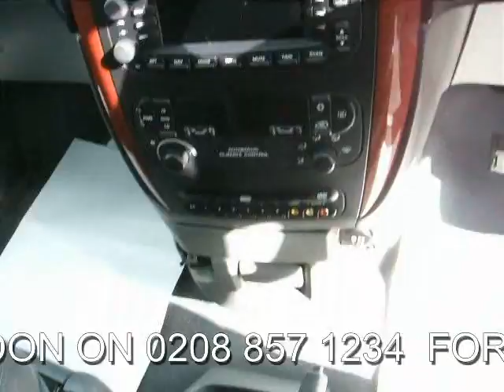FOR SALE 2006 (56) CHRYSLER GRAND VOYAGER 2.8 CRD LIMITED XS 5DR DIESEL AUTO SAT/NAV 7SEATER